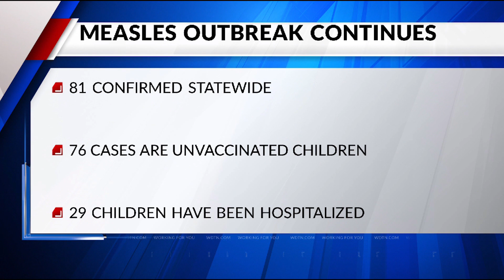Myths surrounding MMR vaccine may be contributing to Ohio measles outbreak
The CDC reports recent studies showing a serious decline in measles vaccination rates among eligible children.